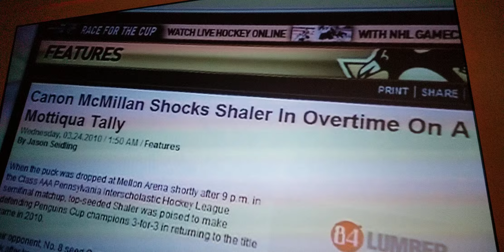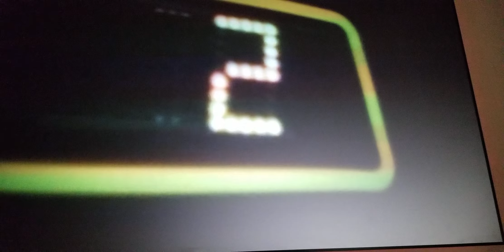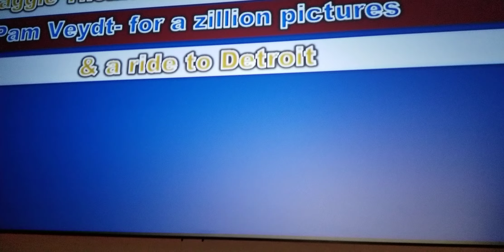March 27, 2020